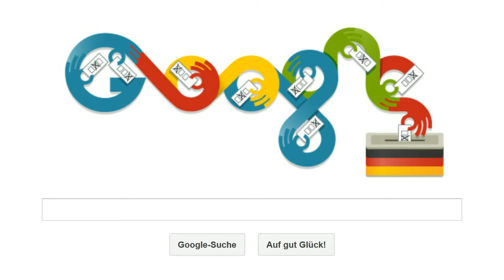Bundestagswahl 2013 (Google Doodle)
Kleine Animation zum Bundestagswahl 2013 - Google Doodle mit Musik. :-)